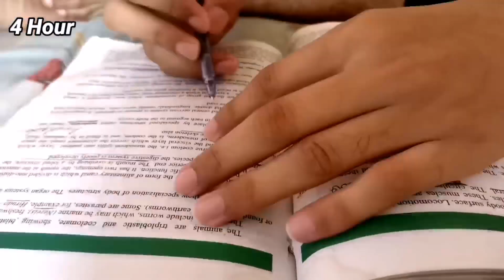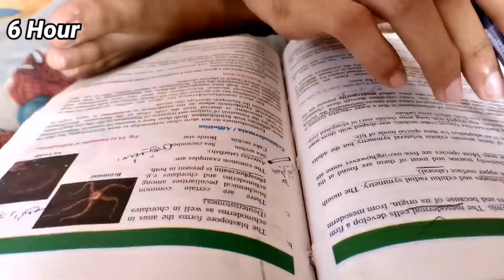Study 📚8 Hours With Me 👩‍🔬👨‍🔬|Kingdom Animalia 🐍🐟🦘|Study 📚MDCAT /NUMS /Neet With Me 💊🩺💉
Hope You all will be fine and studying well for MDCAT. In this video I have studied  Kingdom Animalia in 8 hours with mini breaks of 10 minutes. These breaks help me to focus for long time. 1 hour study plus 10 minute break
Total 8 hours continously